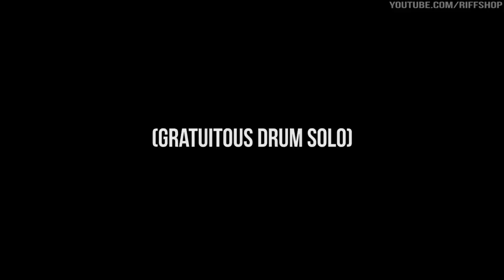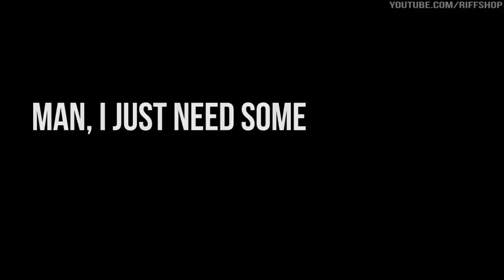CEREAL Explained Using DEATH METAL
Wanna learn how to SCREAM FOR FREE?!?!

Ian Forsythe: The vocalist with the gnarly screams!

What is Riffshop ?
If you're looking for the magic pill that will allow you to effortlessly express yourself through sound and music, you've come to the wrong place.

Instead we'll teach you how to master the above and get amazing results, but through effort, inspiration and industry!

For exclusive content that'll supercharge your songwriting journey including insider tips from established songwriters, premium tutorials etc
(We never spam :))